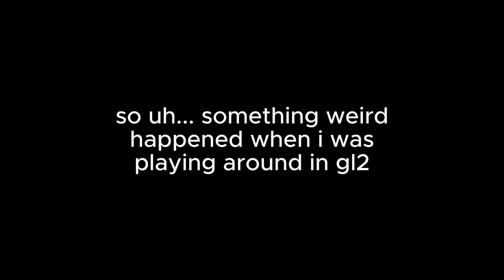PC version studio glitch?? [Gacha Life 2]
Some weird glitch I got on camera, nothing much to it :'v
You know, besides that I have been getting more used to how the custom poses work o3o I still kinda miss the old static poses tho-

Also also the chars I was making here are just humanizations of the Alphablocks nothing much else to it lol-